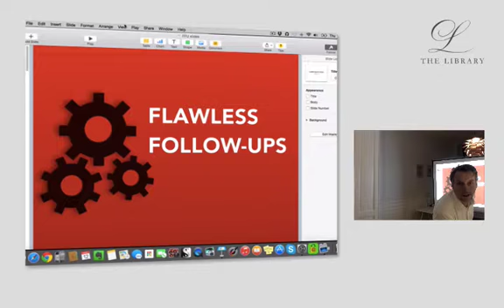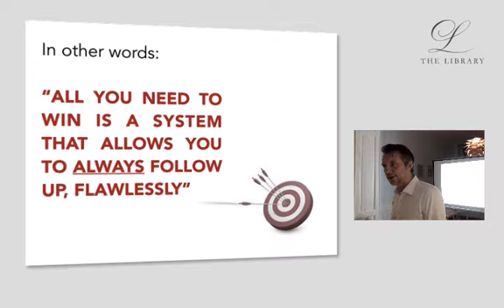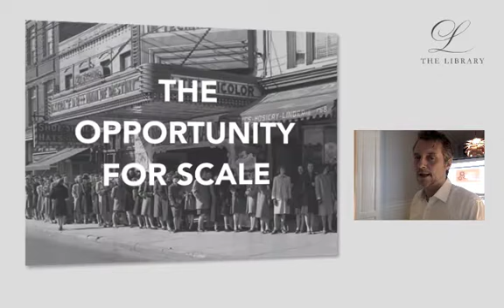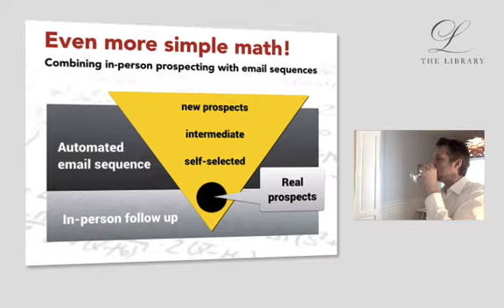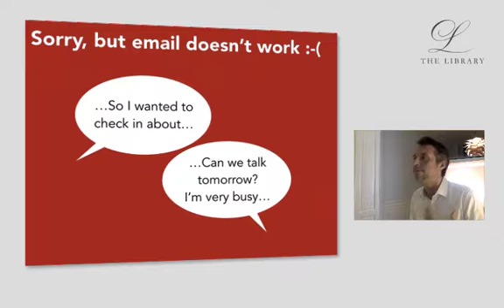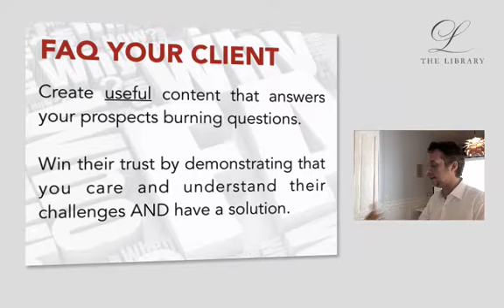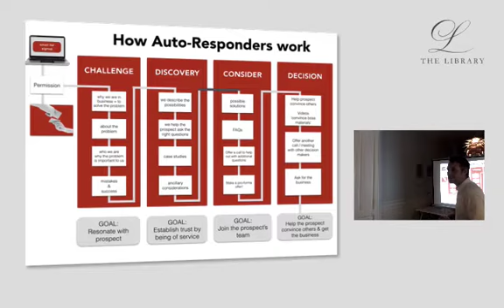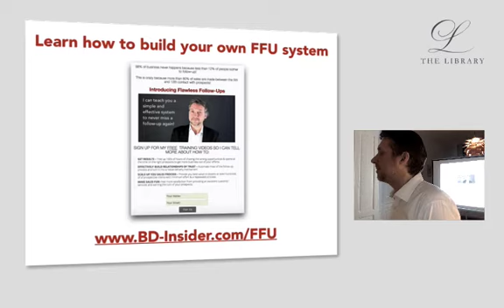Flawless Follow Ups at the Library in Brussels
I had the pleasure to unveil my new training product 'Flawless Follow-Ups' at the Library in Brussels

Flawless Follow-Ups is a highly scalable method that makes sure you never miss a follow up again and helps you build relationships of trust by supplying useful insights.